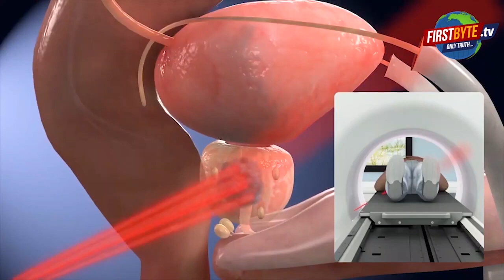लाला लाजपत राय मेडिकल कालेज में डॉक्टर की पिटाई, वीडियो वायरल । Firstbyte.Tv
मेरठ के लाला लाजपत राय मेडिकल कॉलेज में जूनियर डॉक्टर की पिटाई का एक वीडियो वाइरल हो रहा है । बता दे की यहा एक एचआईवी पॉजिटिव मरीज की मौत के बाद परिजनों ने हंगामा कर दिया । जिस दौरान आक्रोशित परिजनों ने जूनियर डॉक्टरों को ही पीट डाला । पीटाई की यह सारी करतूत सीसीटीवी कैमरे में रिकॉर्ड हो गयी । जिसके बाद जूनियर डॉक्टरों ने कानूनी कार्रवाई के लिए पुलिस को तहरीर दे दी है । आपको बता दे की यह घटना मेरठ के थाना मेडिकल क्षेत्र के लाला लाजपत राय मेडिकल कॉलेज की है । जहां एक एचआईवी का मरीज़ दूसरे हॉस्पिटल से रेफर होकर आया था, जिसकी हालत काफी खराब थी । लाला लाजपत राय मेडिकल कॉलेज में इलाज के दौरान मरीज की मृत्यु हो गई । जिसके बाद परिजनों ने हंगामा करना शुरू कर दिया । पहले डॉक्टर ने समझाने की कोशिश की गई । लेकिन परिजन नहीं माने जिसके बाद आक्रोशित परिजनों में डॉक्टर के साथ मारपीट की । परिजनों की करतूत का यह वीडियो सीसीटीवी कैमरे में रिकॉर्ड हो गया । परिजनों के हंगामे के बाद काफी पुलिस फोर्स मौके पर पहुंची । आनन-फानन में हंगामा करने वाले लोगों को पकड़ने की कोशिश भी की गई । लेकिन पुलिस नाकाम रही । वहीं कुछ डॉक्टरों को चोटें भी आई हैं । जिनका मेडिकल परीक्षण भी करा लिया गया है । वहीं जूनियर डॉक्टरों ने आरोपी परिजनों के खिलाफ तहरीर दे दी है । जिसके बाद आप कानूनी कार्रवाई होना बाकी है । इस बारे में एक जूनियर डॉक्टर ने यह जानकारी दी